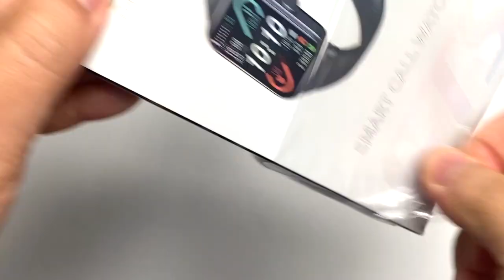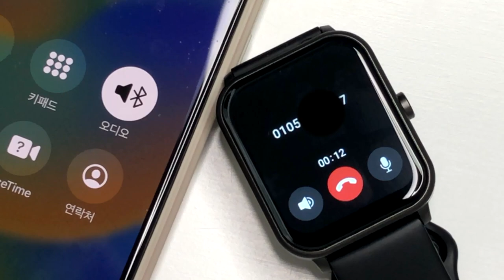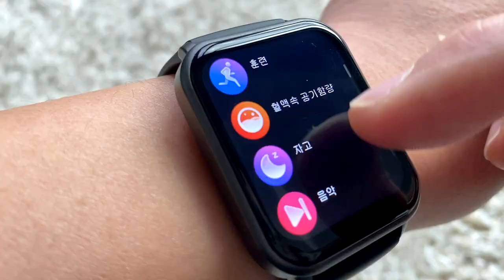QCY GTS 진작 이렇게 나왔어야지! 스마트 워치로 아주 쓸만해! 전화기능 놀랍네~ SMART CALL WATCH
QCY의 두 번째 스마트 워치 QCY GTS를 소개해 드리겠습니다.
이번 제품은 GTC에 기능을 추가한 업그레이드 버전으로 보입니다!
그런데 추가된 기능이 완전 대박이죠! GTC에서 GTS로 갈아타는 게 정답!
전화 기능은 기타 저가형 스마트 워치보다 훨씬 낫습니다.
그리고 기능의 안정성이 사용자에게 편안함을 주네요 ^ ^
단점도 있지만 이 정도면 나쁘지 않다 싶습니다.

* QCY GTS 제품 스펙*
- 제품명 : QCY GTS
- 화면 크기/해상도 : 1.85in 240*280
- 제품 크기 : 42.7*36.4*12mm
- 제품 무게 : 18.3g
- 제품 특징 : 운동모드 100개 이상, IPX8 방수등급
                    통화/생리주기 추가
- 배터리 용량 : 280mAh 14일 사용

00:00 QCY GTS
00:56 QCY GTC vs QCY GTS 제품 비교
01:46 QCY GTS 제품 특징 소개
02:47 전화기능 특징 소개
03:37 전화 통화 테스트
04:01 기타 업그레이드 사항
04:31 QCY GTS 제품 단점